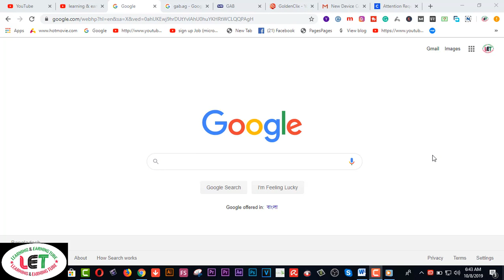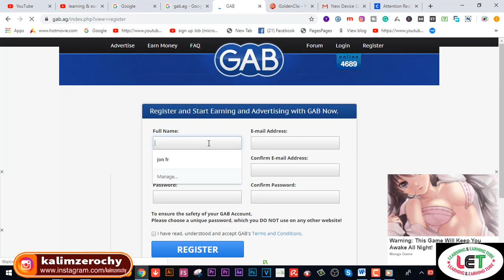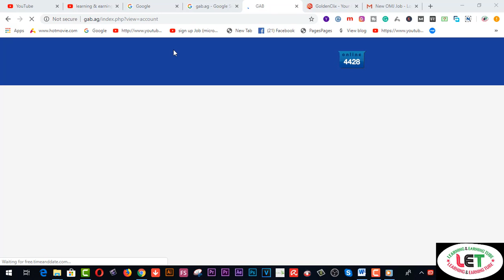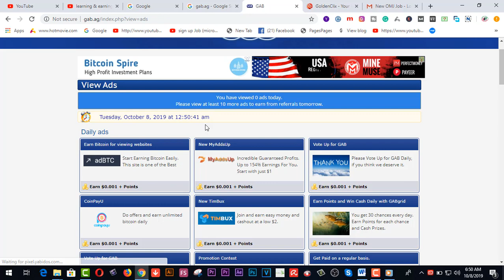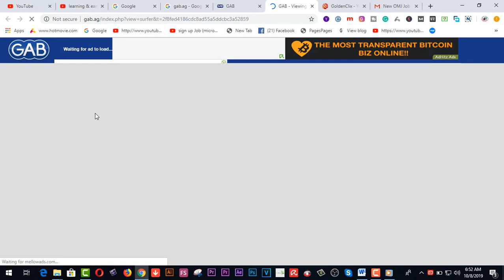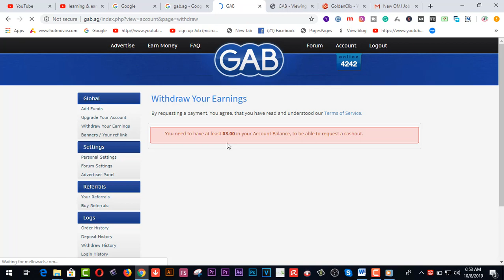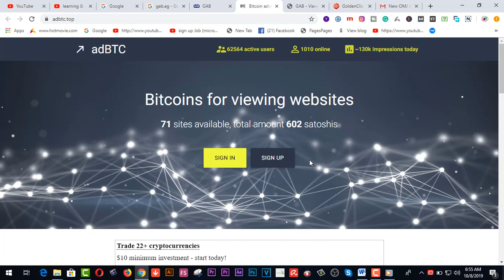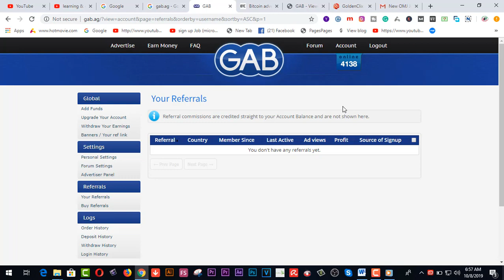Earn Free $5 Dally - GABPTC - 100% TRUSTED PTC Site 2019 || New PTC Site 2019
Here you will find Earn Free $5 Dally - GABPTC - 100% TRUSTED  PTC Site 2019 || New PTC Site 2019

2.  Facebook Group learning & earning tube
3. WEB DESIGN TUTORIAL & KNOWLEDGE:-

2.Earn more by Fiverr Gig Editing | How To Edit My Fiverr Gig Information ( update 2019)
3.Earn Daily $75 Dollars From Google Survey Full Bangla
4.singapore আইপি  নিজে  নিজেই চেক করুন - singapore visa IPA check MOM Updates 2019
5.Spin & Earn Money App Bkash App Payment | Online Income Bangla 2019
6. Earn and Hire from Bangladeshi site hirekoro.com সরাসরি ১০০% বিকাশ/ব্যাংক পেমেন্ট । *Must watch*
7. Brave browser থেকে মাসে ২২,০০০ টাকা আয় করুন, পেমেন্ট না পেলে আমি দিব
8. how to sign up on 4 Microworkers websites to earn More -2019
9. Upwork English spelling test (U.S version) answers 2019
10. Upwork English spelling test (U.K version) and Answers 2019
11. 2019 Upwork Readiness Test and Answers ( GET 5 out of 5)

12. ৯ টি সাইট থেকে ফ্রিতে সহজে লাখ টাকার আর্থিক অনুদান নিন । পেমেন্টঃ পেপাল ও ব্যাংক
৯ টি সাইট থেকে ফ্রিতে সহজে লাখ টাকার আর্থিক অনুদান নিন ।
13.9 free trusted sites for selling Logo-2019 II Amazing sites for selling logo
14. KajKey.com -থেকে-আয়-করবেন-যেভাবে II how to earn by BID on KajKey.com
15.10 best & free fundraising websites for all-2019 II fundraising websites